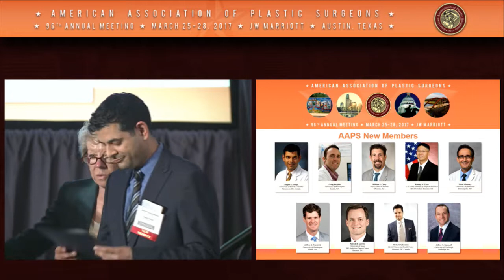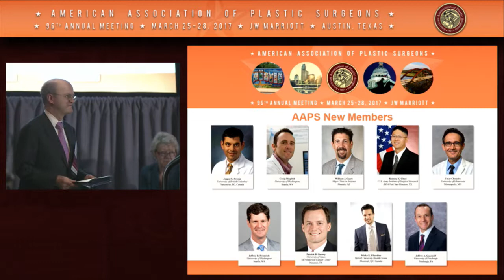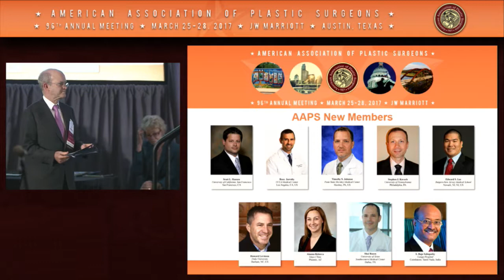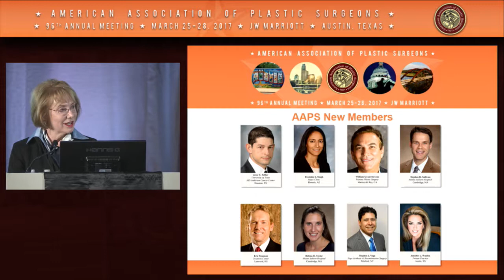AAPS Annual Meeting 2017 Intro of New Members